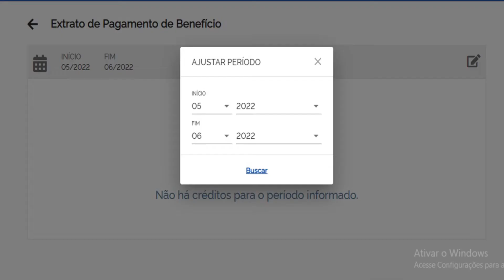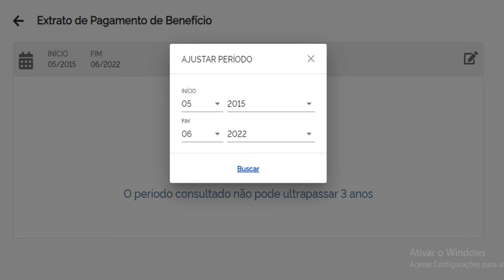Como ver o extrato do INSS com mais de 3 anos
Nesse vídeo mostro como faz para ver mais do que 3 anos no extrato de pagamento do MEU INSS.